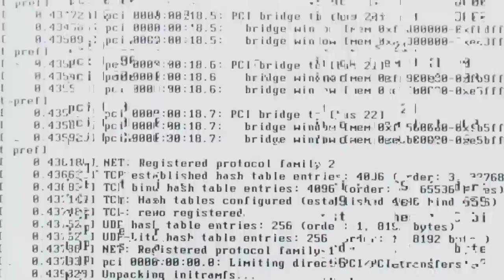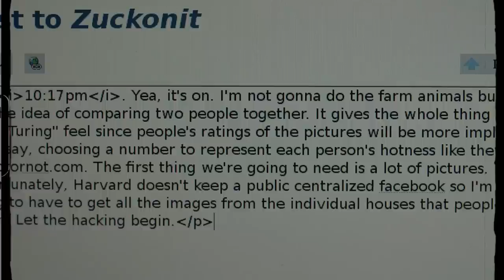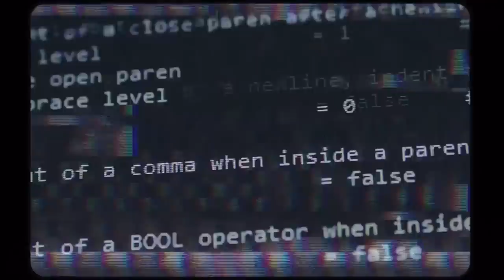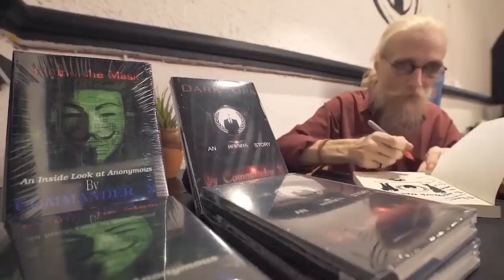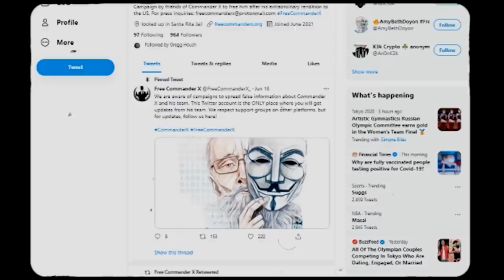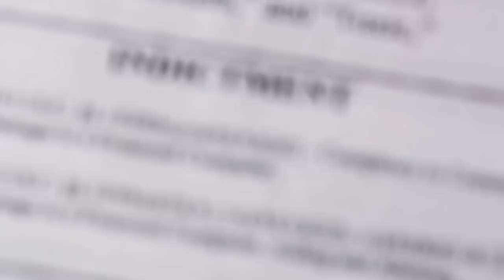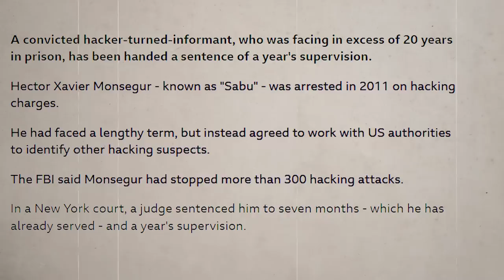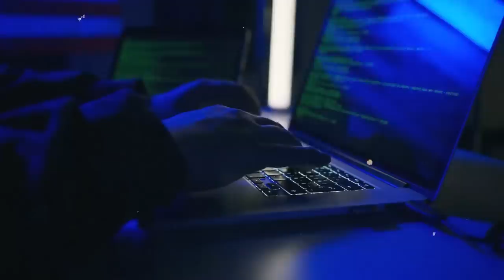How FBI Caught History's Most Wanted Hacker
allegations,murder,ALLEGATIONS,crime,sex,raper